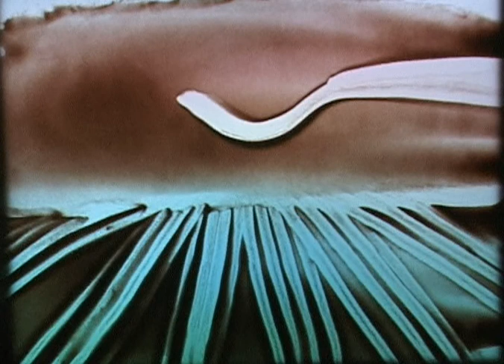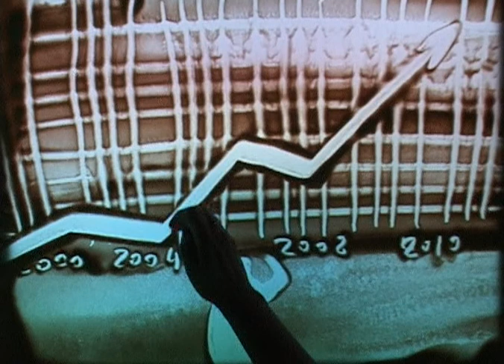Ilana Yahav Imagination applied